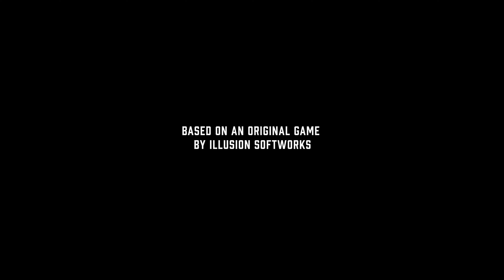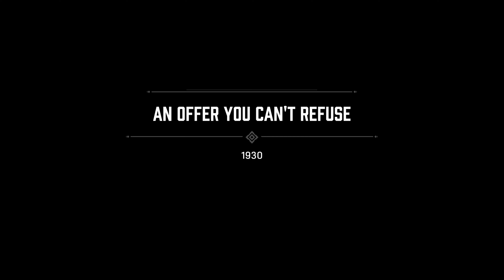Mafia Definitive Edition: Story Mode Gameplay Part 1 [No Commentary]